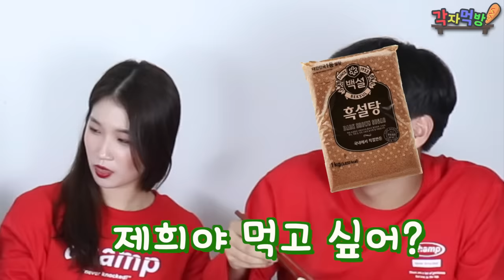최악의 음식 조합 vs 최고의 음식 조합! 드디어 핫도그스튜디오 멤버들 출현?!! 각자먹방